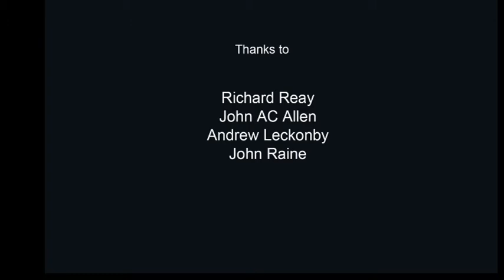The Box - A short Film 2012 (Rough Edit)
A young man finds a mysterious box which leads him on a crazy adventure.